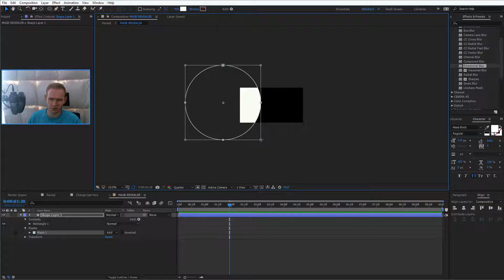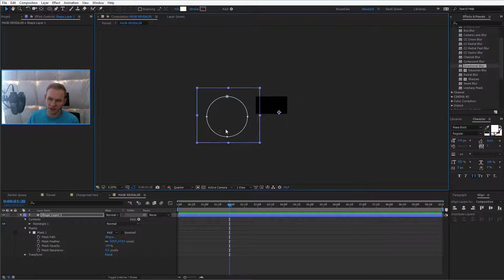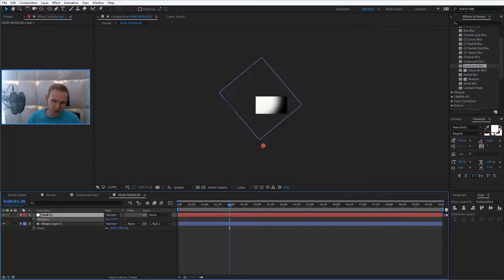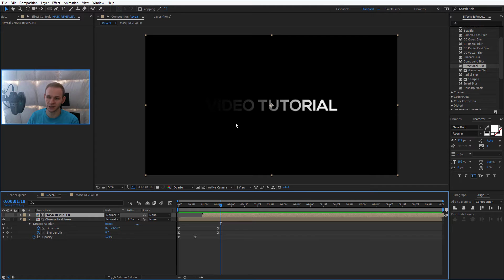Lecture 5 - Create the mask revealer ✔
🔥 With this free After Effects mini-course I would like to teach you a real-life video project and share a lot of design and motion graphics tips along the way. You also have special discount links to my premium courses below!